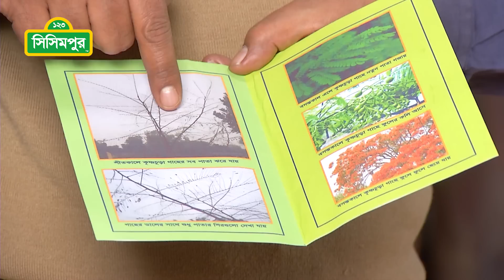Sisimpur | কোথায় গেল গাছের পাতারা? | Where did the leaves of the tree go?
Bangla Cartoon, sisimpur "bangla cartoon" halum tuktuki ikri shiku elmo Grover "sisimpur 2020" "sisimpur song" "Sesame Street" "sisimpur full episode" sesamo "educational video" "learning video for kids" "সিসিমপুর বাংলা কার্টুন" সিসিমপুর sisimpur "123 sisimpur bangla" "sisimpur bangla cartoon full" "sisimpur cartoon" "sisimpur new" "sisimpur video" "১২৩ সিসিমপুর" "sisimpur hd" "kids videos" "bangla kids rhymes" "bangla kids video" alphabet abcd "video for childern" "child video" "cartoon new"